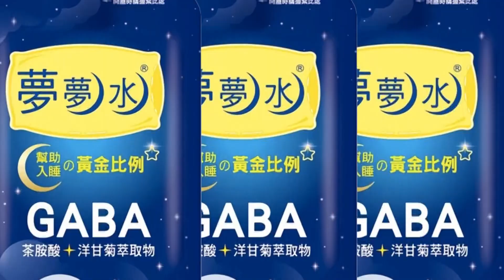【每日必看】暖化加劇極端氣候 聯合國:地球恐成地獄 20220814@中天新聞CtiNews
全球氣候變遷加劇，乾旱、洪災、冰川融化持續惡化，聯合國"減少災害風險"辦公室表示，到2030年之前，全球每年可能發生多達560起災難，其中許多與天氣有關，使數以百萬計人民，生活在危險之中，而加州更有可能因為天災，成為內陸海。